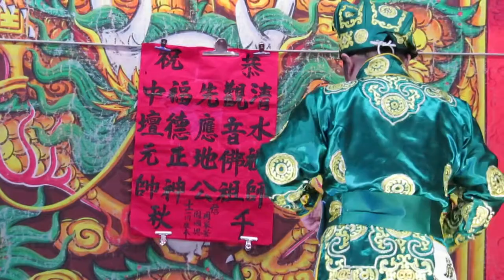1080315王貴芬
小飛霞日戲-父子團圓1